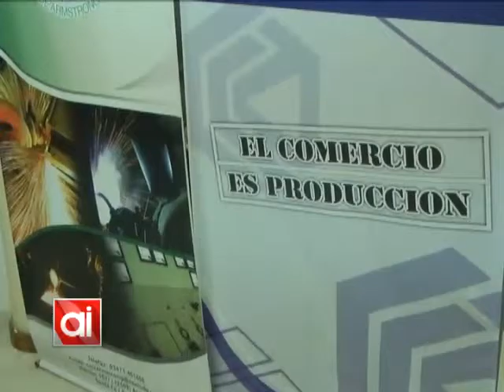El CCIR de Armstrong avanza con sus prestaciones (parte 2/3)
El Centro Comercial e Industrial de Armstrong ya tiene en cabal funcionamiento la Mutual y la tarjeta del Centro gracias al convenio de afinidad con la Mutual de Cañada de Gómez. Próximamente comenzará a funcionar la ayuda económica.
El 28 de julio a las 14:30 hs se realizará una reunión explicativa sobre el funcionamiento y ventajas de la tarjeta.